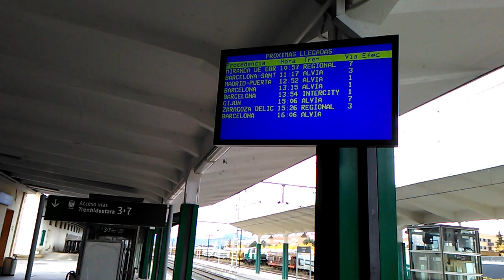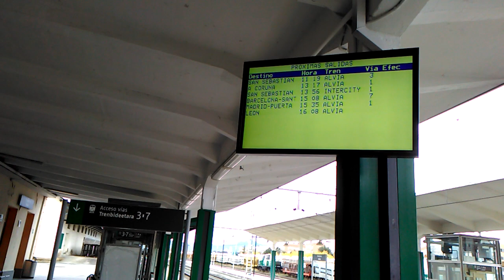Este vídeo es para gente que sea aficionado al ferrocarril Pamplona compartir este vídeo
Fernando Rotxapea